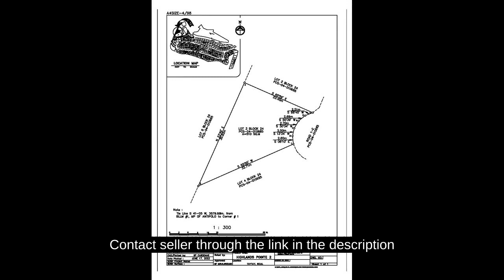Land for Sale HP2B24L3 Highlands Pointe